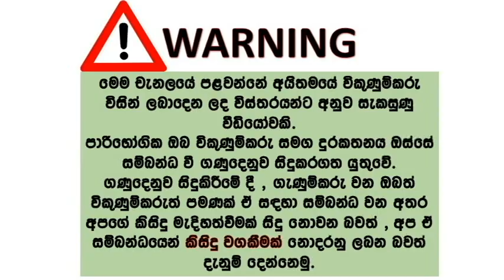ikman lk wahana | vehicle for sale in srilanka| Vahana sale srilanka